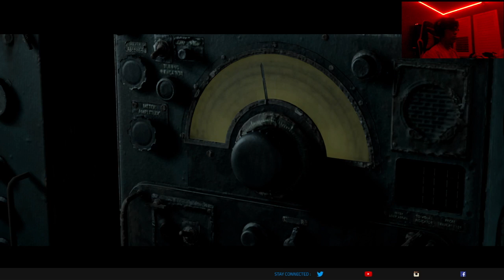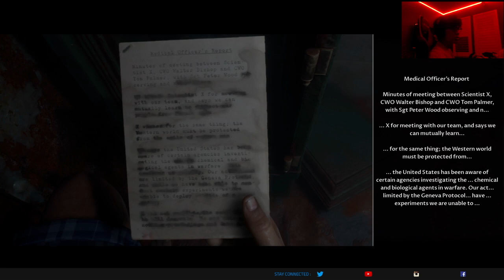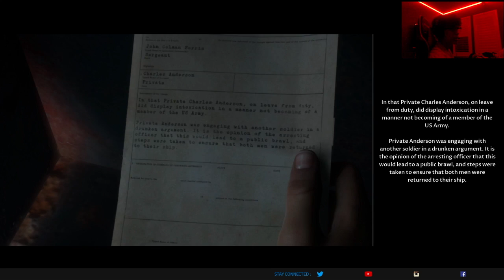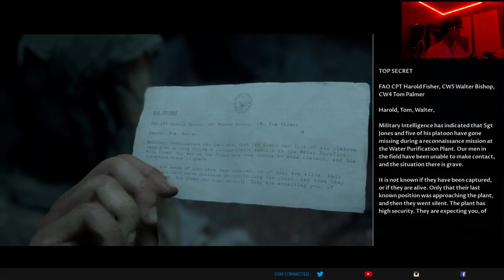Man of Medan: I killed Brad!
Follow Thomas on Instagram @thomasjadallah
Follow Joe on Instagram @Joe_con_way_
Follow Lil Clip on Instagram @thelilclip
Follow Zach on Instagram @Zach_bartfeld